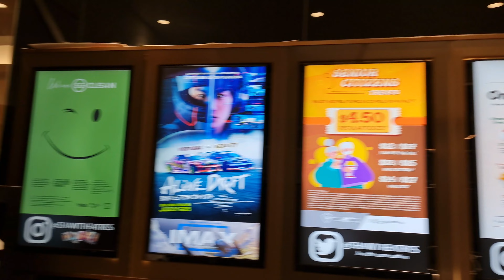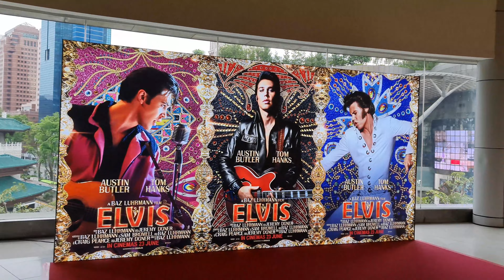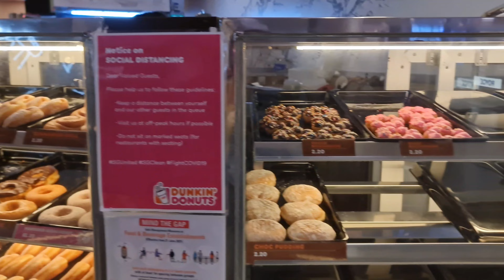[4K] OUR FIRST FAMILY MOVIE NIGHT | Minions The Rise of Gru 2022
OUR FIRST FAMILY MOVIE NIGHT TOGETHER | MINIONS THE RISE OF GRU MOVIE 2022